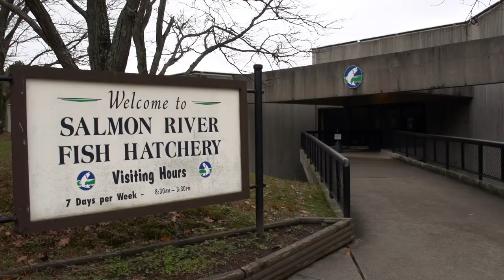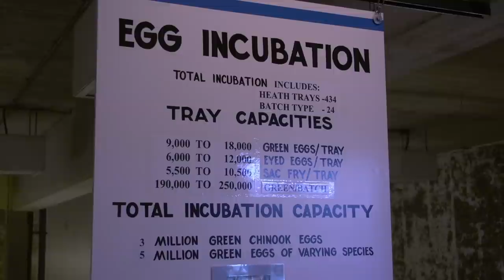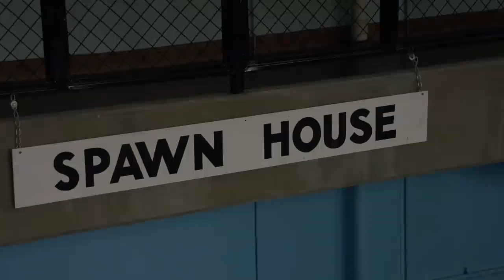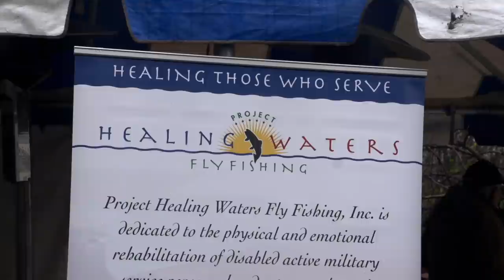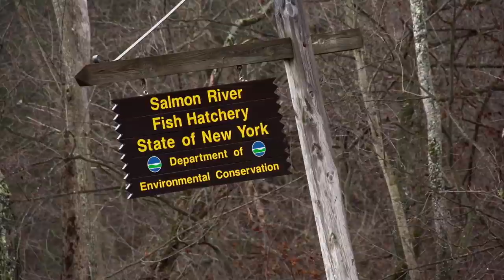Salmon River NY & PHW Special Presentation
Mark Melnyk joins guides and fly shop owners on the Salmon River in upstate New York to take veterans fly fishing with Project Healing Waters. Mark also learns about the history of the stocking program on the salmon river.